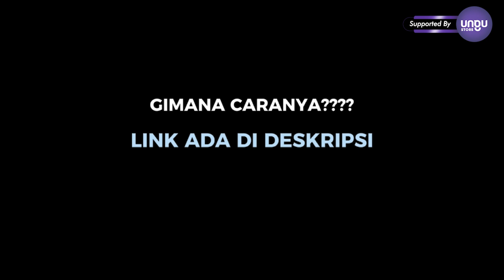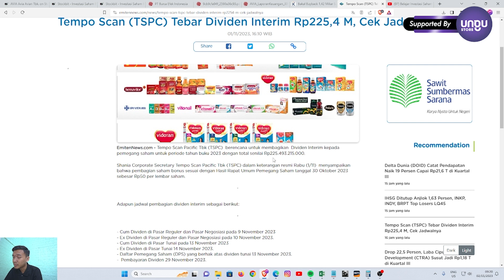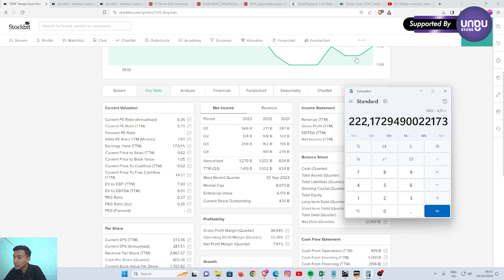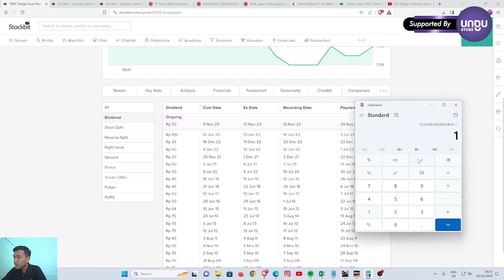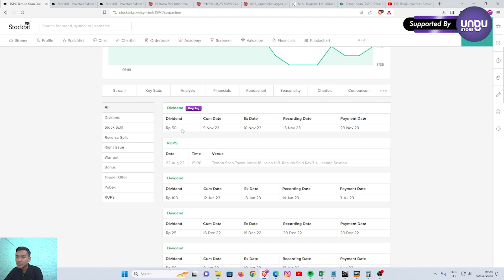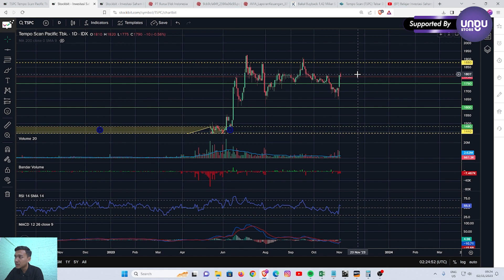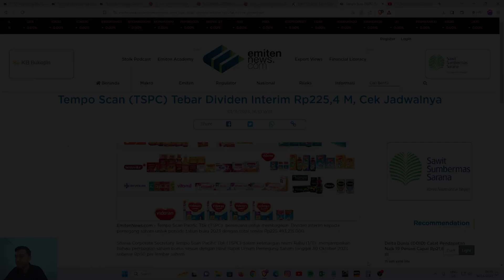TSPC BAGI DIVIDEN INTERIM!!!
Tempo Scan Pacific Tbk. atau kode saham TSPC akan membagikan dividen interim sebesar 225 Milyar!!! Berikut jadwalnya!!!